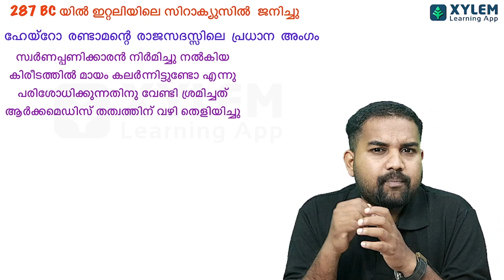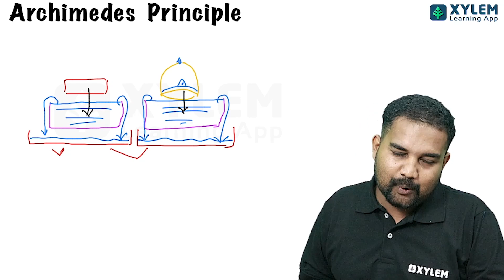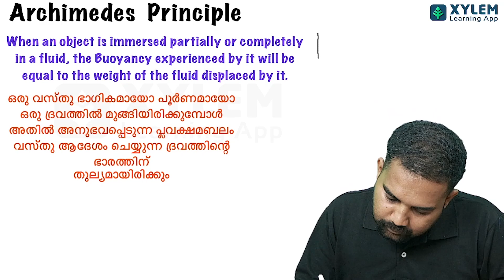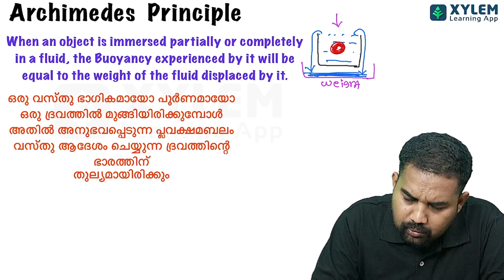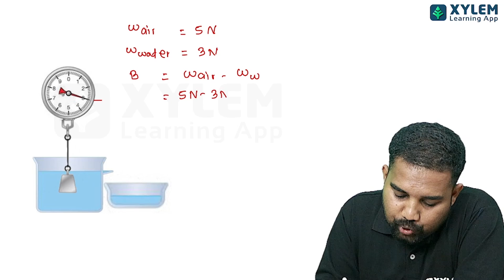Class 9 Physics - Archimedes Principle | Xylem Class 9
⚡Click on the below link to join our Class 8 community for notes and live updates -